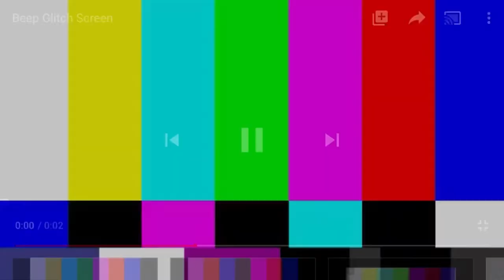The Seizure Prank!!!😂😱(Little brother)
Entertaining🤪 funny 😆 pranks🤬😱